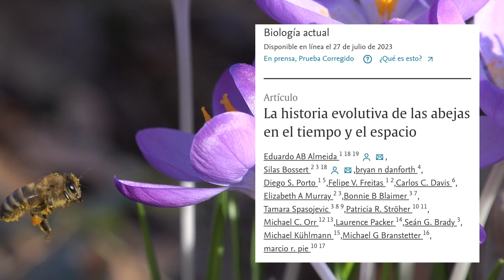🍯El ORIGEN de las ABEJAS 🐝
🐝Las abejas son indispensables para nuestras plantas y cultivos pero ¿Dónde y cuándo surgieron?🍯

Borgar de Alexander Nakarada